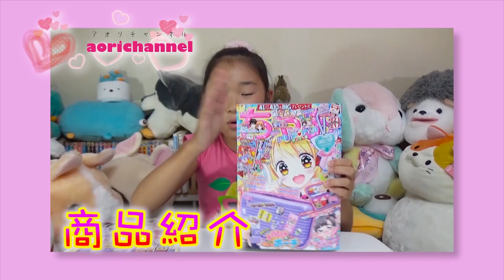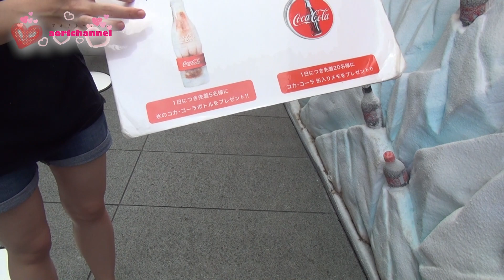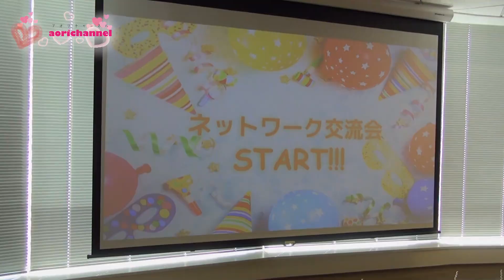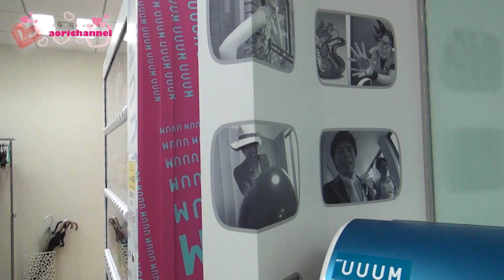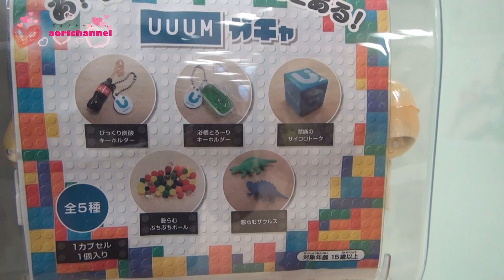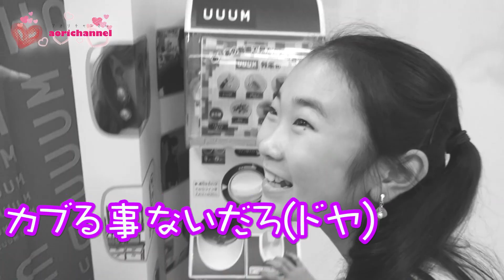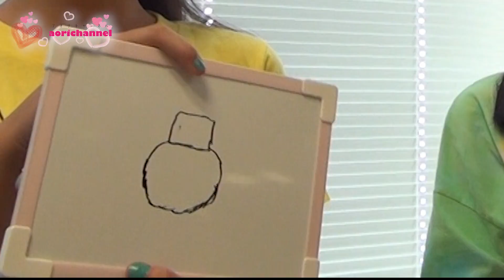初潜入【UUUMの中身】に突撃❣ウームネットワーク交流会に参加してみた❣❣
今回は、念願のＵＵＵＭさんの事務所に初潜入してきました❣ＵＵＵＭネットワーク交流会というイベントに参加させていただき、沢山のクリエイターさんやスタッフの方にお話ができて本当に楽しかったです。初めての六本木ヒルズにも大興奮でした。是非最後までご覧ください❣